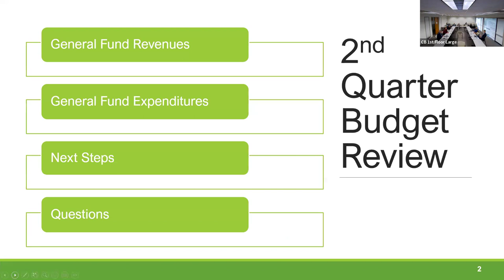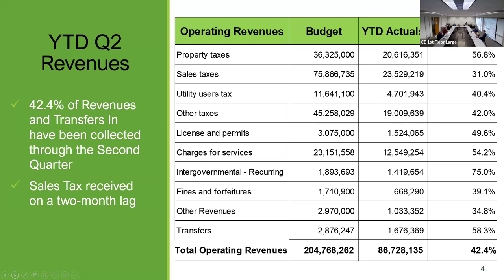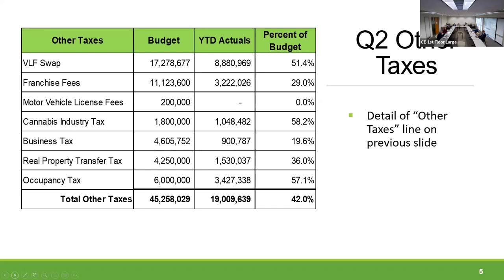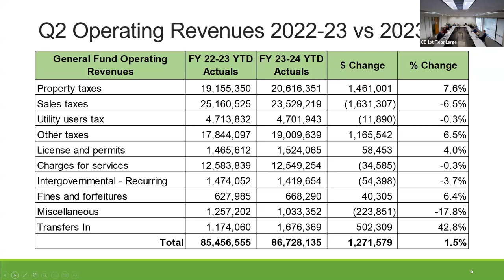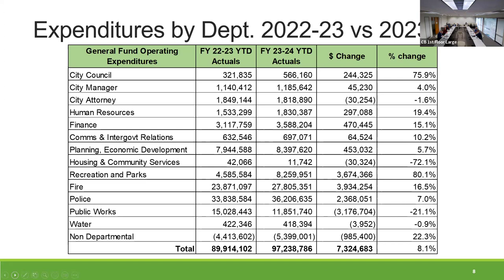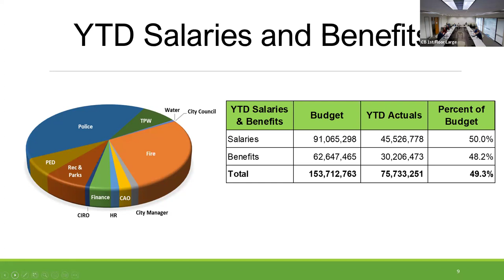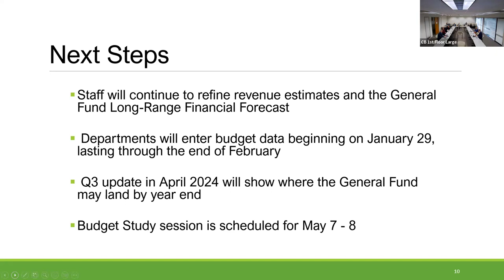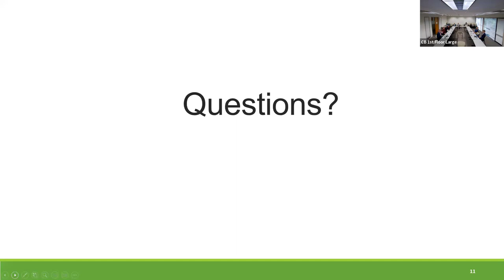City of Santa Rosa: Long Term Financial Policy and Audit Subcommittee - January 25, 2024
Long Term Financial Policy and Audit Subcommittee - January 25, 2024